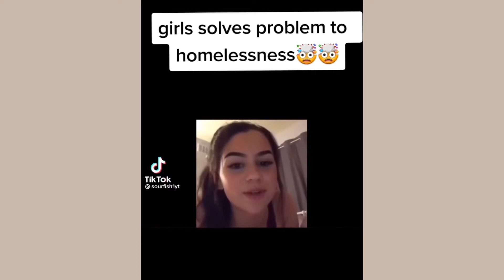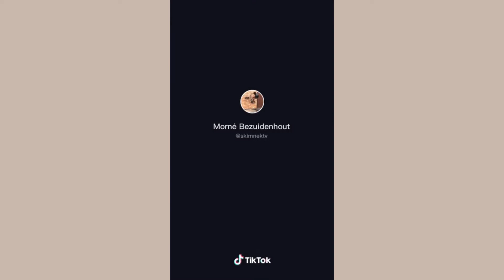People being Dumb for 6 minutes straight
Watch people being dumb, doing and saying dumb things for six 6 minutes straight. some people are stupid and others are smart , i hope you're on the better side. Watch and enjoy.
Our channel is all about entertainment. we cover lots of cool stuffs such as videos of music, memes, and a lot more.

wanna tell me something that could help me,  comment down i will check it out.